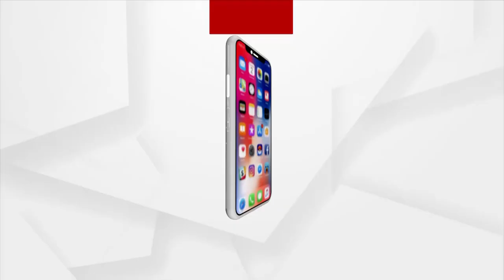ଦାଦନ ନ ଖଟିଲେ ଖାଇବାକୁ ପାଇବୁନି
ଭେଣ୍ଡିଆ ପୁଅ ଦାଦନ ଖଟିବାକୁ ଯାଉଛନ୍ତି ରାଜ୍ୟ ବାହାରକୁ । ବୁଢା ବୟସରେ ବାପା ମା' ଗାଁ ରେ ଏକା ।